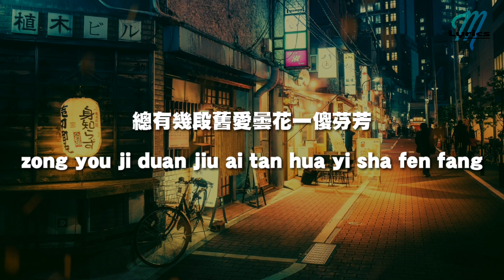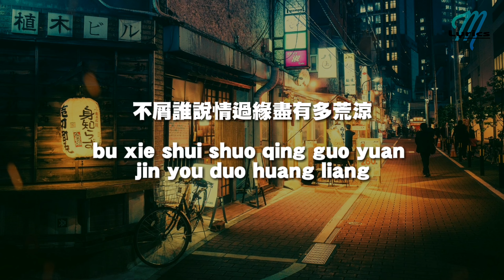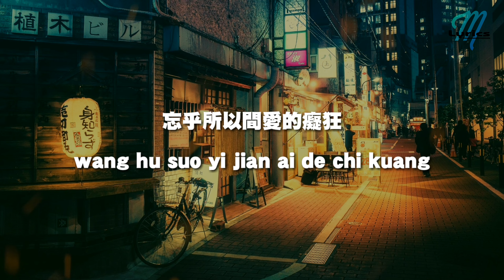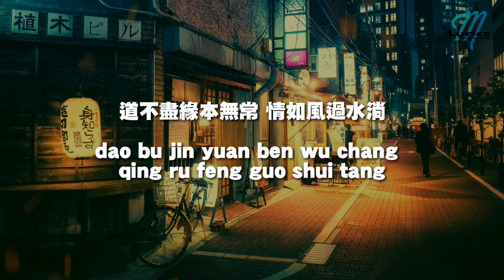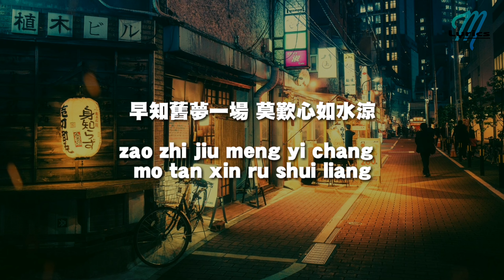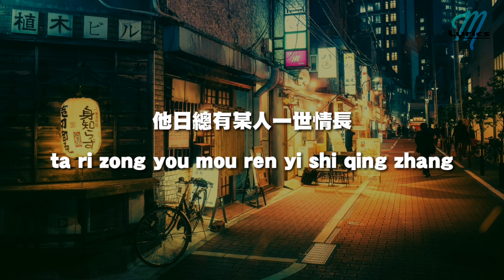(DJ版) A You You 阿悠悠 - Jiu Meng Yi Chang 舊夢一 場 Lyrics 歌词 Pinyin (動態歌詞)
Share (DJ版) A You You 阿悠悠 - Jiu Meng Yi Chang 舊夢一 場 Lyrics 歌词 Pinyin (動態歌詞) with your friends!